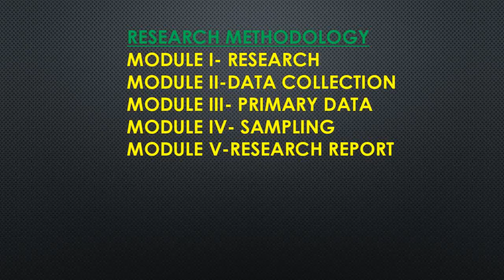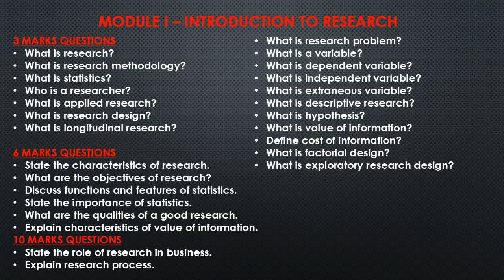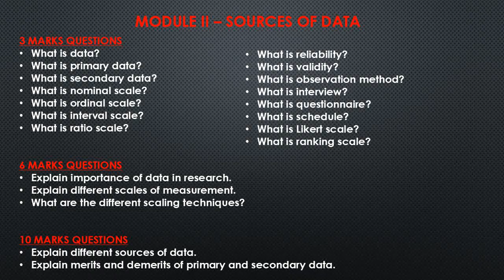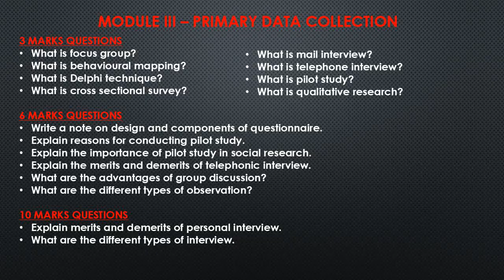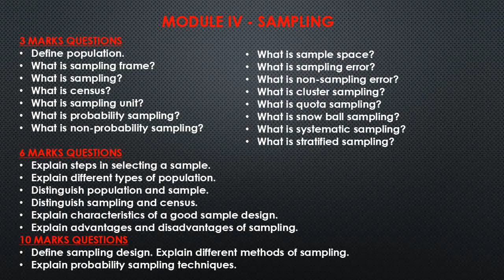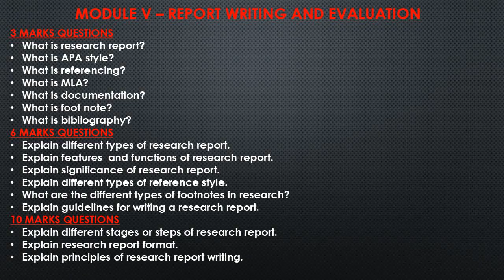RESEARCH METHODOLOGY | CALICUT UNIVERSITY | SDE | BCOM | BBA | EXAM ORIENTED REVISION | MALAYALAM